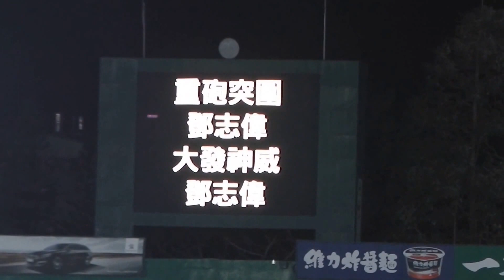【統一獅】《鄧志偉》2016全新應援曲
【應援曲】《天空之城》(開場是慢板 - 之後是Remix版)

【2016新口號】『重砲突圍 - 鄧志偉』『大發神威 - 鄧志偉』